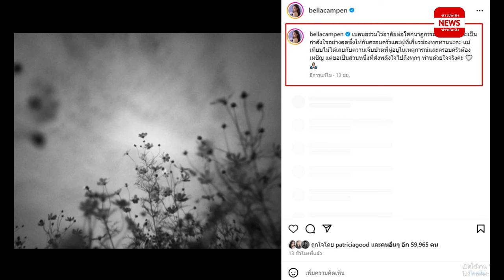ส่งพลังใจ! เบลล่า ราณี ร่วมไว้อาลัย